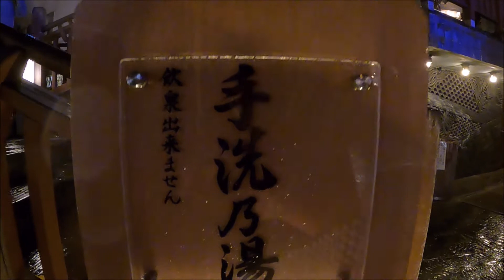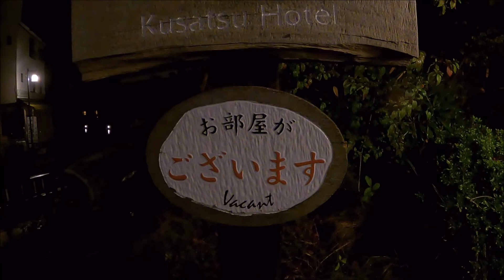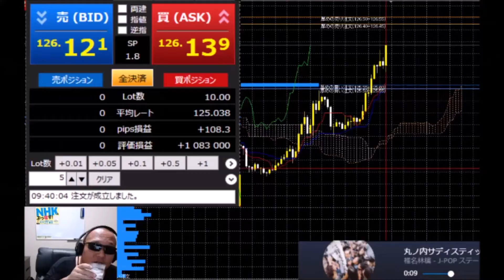【草津温泉】湯畑散策、そして焼肉♪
今回は群馬県の草津温泉を観光してきました。
夕飯は焼肉にして湯畑を散策してきました。